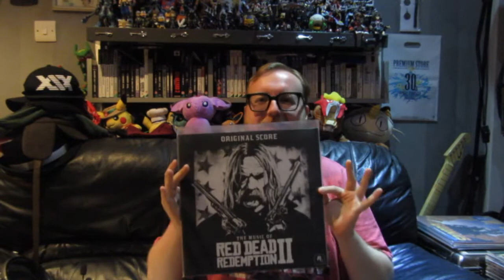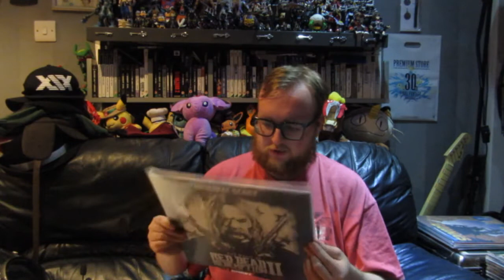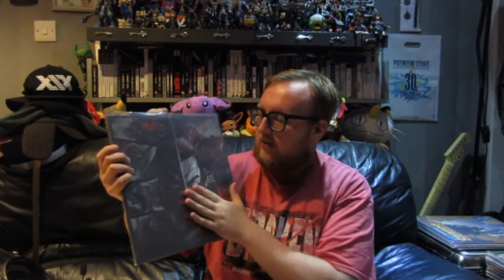My Top 10 Video Game Soundtracks That I Own